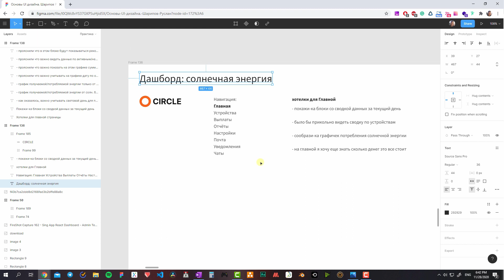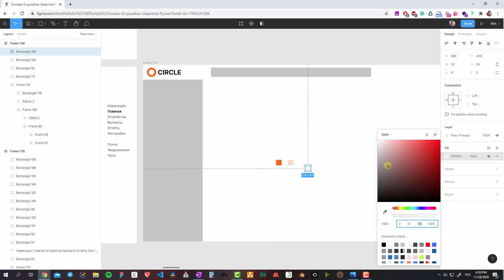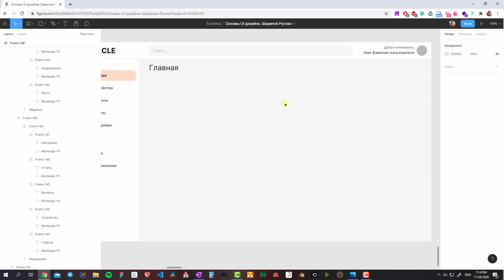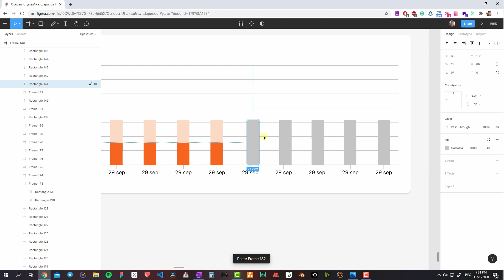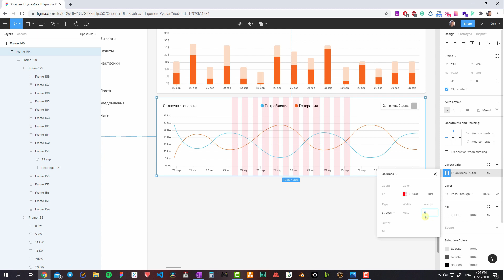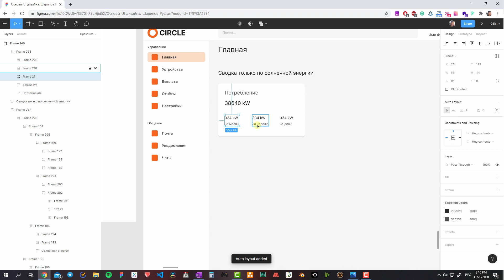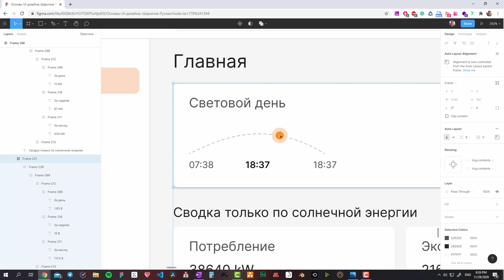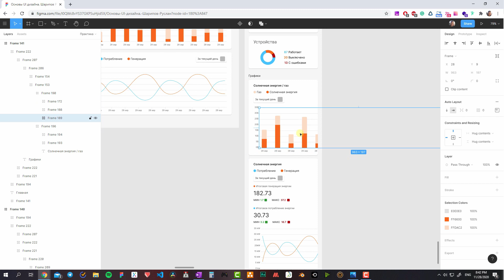UI ПРАКТИКА // ЧАСТЬ 2 // ДАШБОРД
Тайм-коды ниже. В этом видео за 2ч показываю как новичкам подступиться к рисованию концепции простого дашборда

00:00 - Вступление
00:23 - Суть задания
01:00 - Что дано в начале?
01:20 - Про требования
01:40 - Задаём вопросы
03:15 - Что после вопросов получится?
05:20 - Как подойти к цвету и типографике
06:11 - Про красный квадрат (модуль/множитель 8px)
06:26 - Будь проще к себе :)
07:12 - Правило 60/30/10
08:26 - Создаём простую палитру
10:45 - Начало работы
11:05 - Про навигацию
12:00 - Намечаем шапку
12:52 - Намечаем навигацию
13:18 - Делаем сетку
13:45 - Рисуем шапку
14:50 - Рисуем сайдбар - боковую панель с навигацией
15:20 - Правим поля у сетки
16:16 - Выделяем контраст между фоном и блоками
17:20 - Добавляем границы у компонентов
18:50 - Делаем проработку пунктов меню
26:30 - Заканчиваем с шапкой
30:00 - Показываем раздел, в котором сейчас юзер находится
30:33 - Заметка про мои решения и твое видение
32:00 - Начинаем рисовать первый блок
57:15 - Начинаем рисовать второй блок
01:15:22 - Начинаем рисовать третий блок
01:28:45 - Начинаем рисовать четвёртый блок
01:38:00 - Начинаем рисовать пятый блок
01:40:45 - Про то как можно подходить и обдумывать адаптив
01:44:08 - Начинаем адаптировать под мобилку